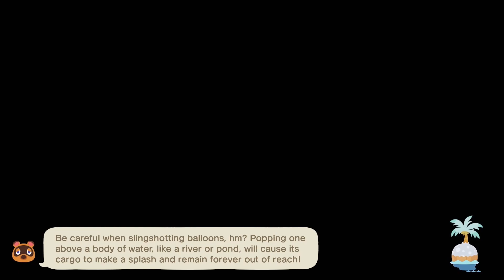Little Nightmares 2 - Animal Crossing: New Horizons - Video Diary - Day 1002 (Year 3, Day 272)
Finally, talking about the game I finished about a week ago!